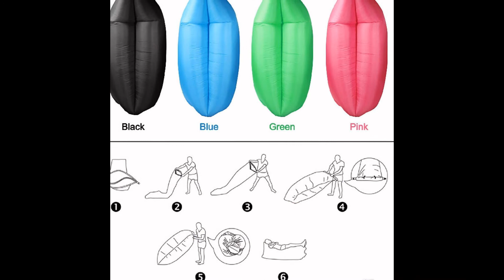Beach Lounge lazy bag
Beach Lounge lazy bag  € 26,95